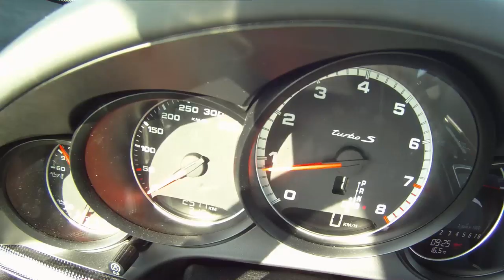Porsche 911 Turbo S 2013 (type 991) - Acceleration 0-298 kmh - Launch control - [HD]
Test d'accélération maximale à bord de la nouvelle Porsche 911 Turbo S équipée du Pack Sport Chrono (560 ch, 750 Nm de couple).